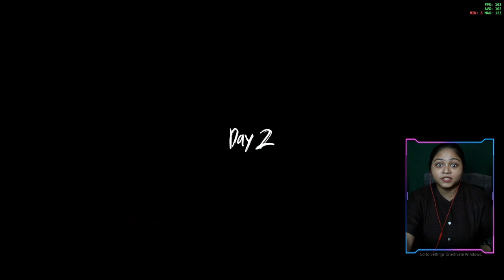CAN I SURVIVE ALONE IN THIS AMAZON JUNGLE | GREEN HELL | Let's Play | Miss Elaichi | EPISODE #1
Hey Fam This game is  Adventure Survival type Game & this is mah First Gameplay video Ever, I knw Its not Mah best But yes If u guyzz Support me then i will definately improve mahself Thank you  🧡🧡🧡

★★★ Social Links ★★★